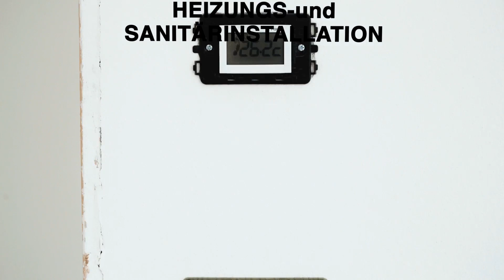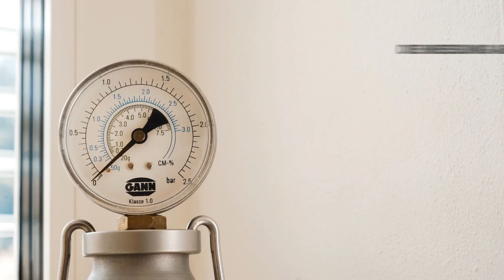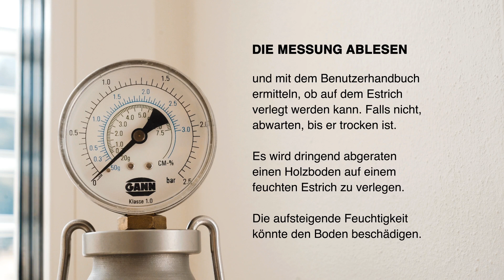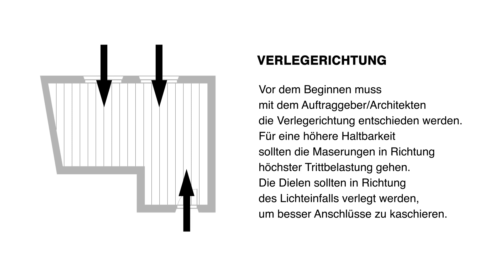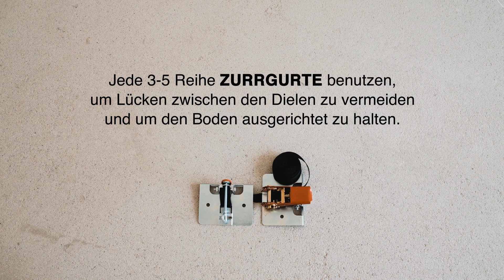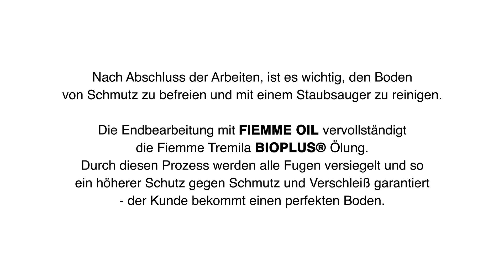Das Verlegen eines Fiemme Tremila Bodens